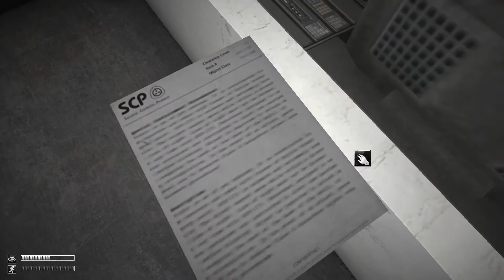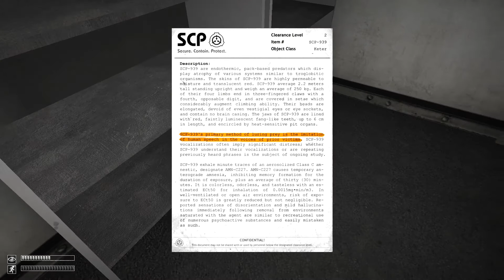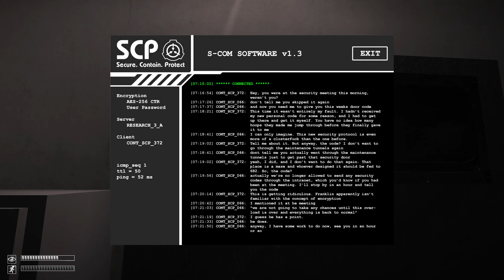SCP Containment Breach part 10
I have barely made any progress since the first video.